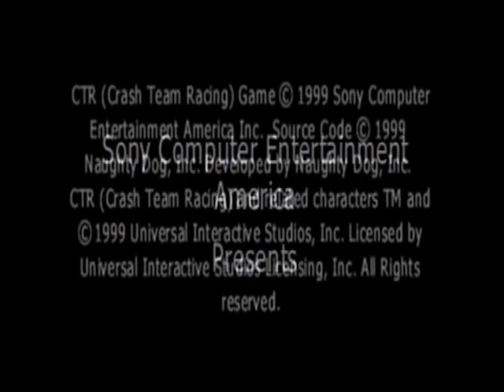Let's 101% Crash Team Racing -1- The Basics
Welcome to a new LP, our first racing game.  In this video, we learn the basics and get a trophy.